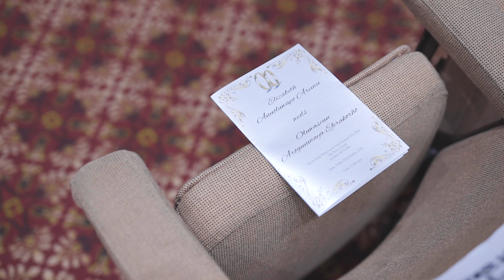Glamorous Nigerian Wedding, London Canary Wharf 2020 || Elizabeth + Seun